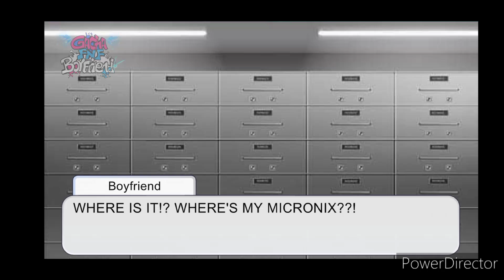BF lost his Mic (Friday Night Funkin') Gacha Club (with voice)